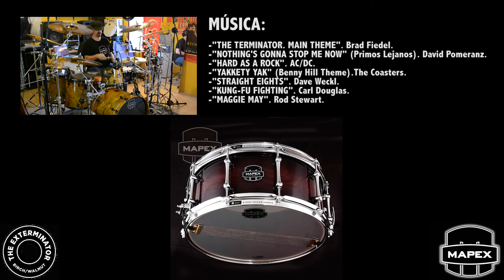MAPEX ARMORY "THE EXTERMINATOR" SNARE DRUM SOUND TEST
En este video explico algunas de las características de la caja "The Exterminator", que forma parte de la serie Armory de MAPEX.
Además de un comentario sobre la caja, en este video vereis una demo de sonido en distintas afinaciones:
1.- Tal como llega de fábrica.
2.- Afinación grave. Con y sin Moongel. En solitario y sobre una base de un tema, también con y sin Moongel. (Se ha tenido que eliminar la parte con música debido a problemas de copyright con AC/DC).
3.- Afinación media. Con y sin Moongel. En solitario y sobre una base de un tema, también con y sin Moongel.
4.- Afinación alta. Con y sin Moongel. En solitario y sobre una base de un tema, también con y sin Moongel.

No se ha usado ningún tipo de compresión, ni de edición en el sonido. los micrófonos van directos a una mesa de mezclas y de esta directa en stereo al software de grabación, donde ya no puede alterarse pues no llega por pistas separadas.

Si os estais planteando comprar una caja, y esta está entre vuestras opciones, espero que el video os sirva de guía o ayuda. Tan solo decir que a mi me a parecido una caja estupenda para el rango de precios en que se mueve.